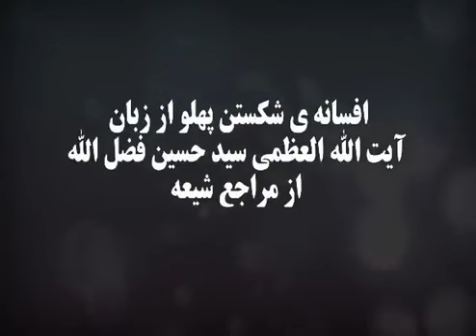اعتراف تلخ علمای شیعه - شکسته شدن پهلوی فاطمه افسانه است